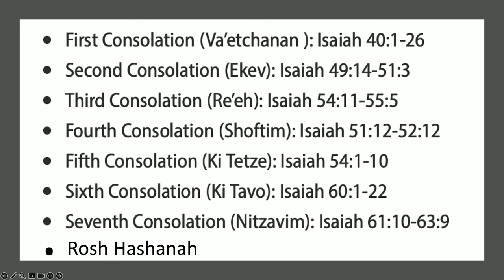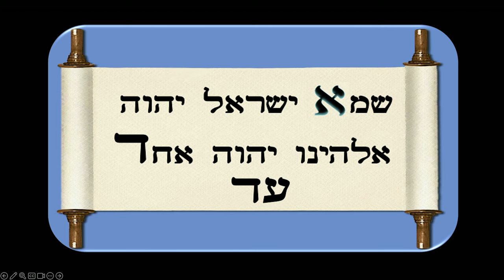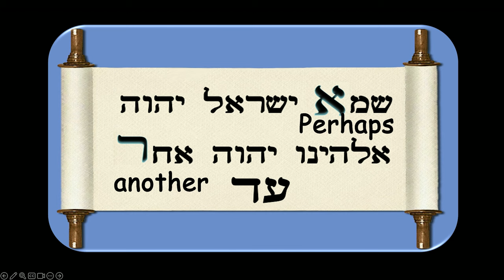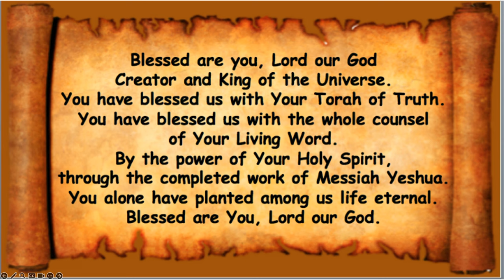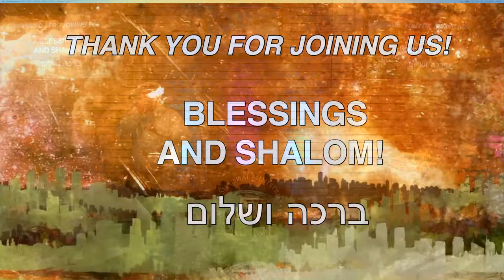Суббота, 17 августа 2024 г.: Ва'Этчанан (Просите о пощаде)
פָּרָּ שַׁ ת וָּאֶ תְ חַׁ נַׁן
Ваэтчанан
«Проси пощады»
Второзаконие 3:23-7:11
Исайя 40:1-26
Луки 3:2-15

Исаия 40:1,2 Утешайте, утешайте народ Мой, говорит Бог ваш.
Поговорите с Иерусалимом и воззовите к нему, чтобы война его
свершилось, что беззакония ее прощены: ибо она получила
от руки Господней вдвойне за все ее грехи.

Псалом 136:1,2 У рек Вавилона мы сели, да, мы
плакала, когда мы вспоминали Сион. Мы повесили наши арфы на
ивы посреди него.

Матфея 5:11 Блаженны плачущие, ибо они будут
утешен.

Римлянам 12:15 Радуйтесь с радующимися и плачьте с
те, которые плачут.

2 Коринфянам 1:3,4 Благословен Бог, Отец Господа нашего.
Иисус Христос, Отец милосердия и Бог всякого утешения, Который
утешает нас во всякой скорби нашей, чтобы мы могли утешить
тех, кто в какой-либо беде, утешением, с которым мы
мы утешаемся Богом.